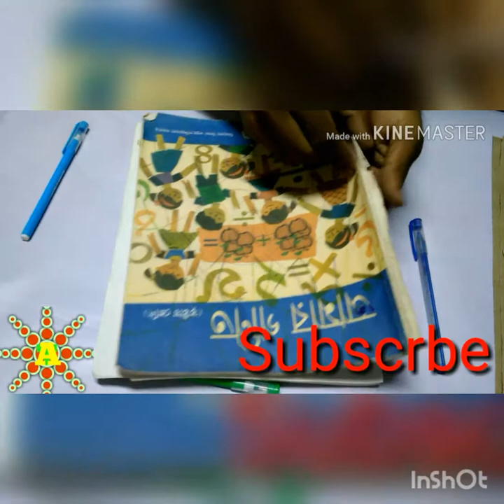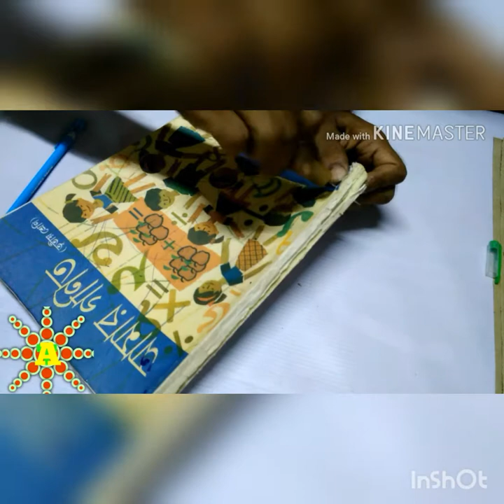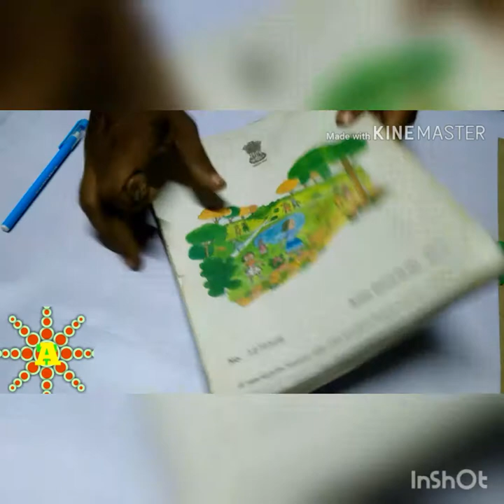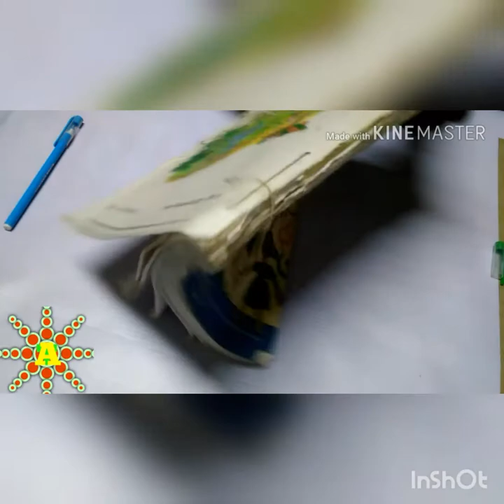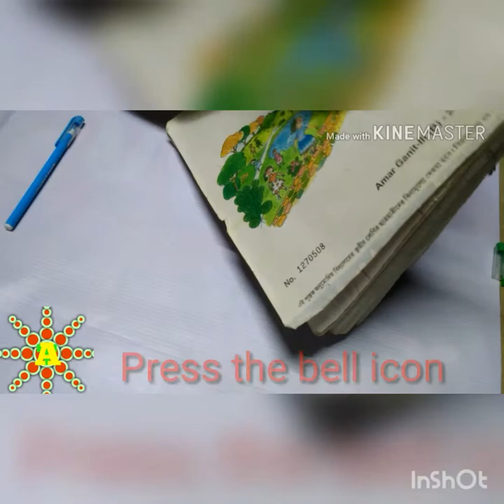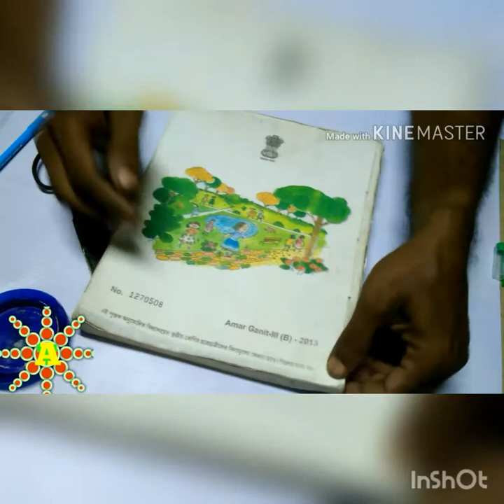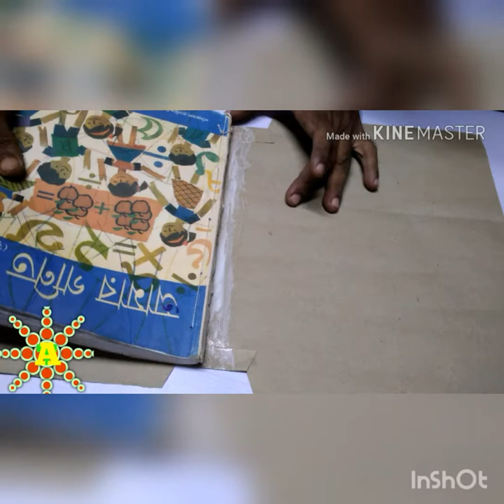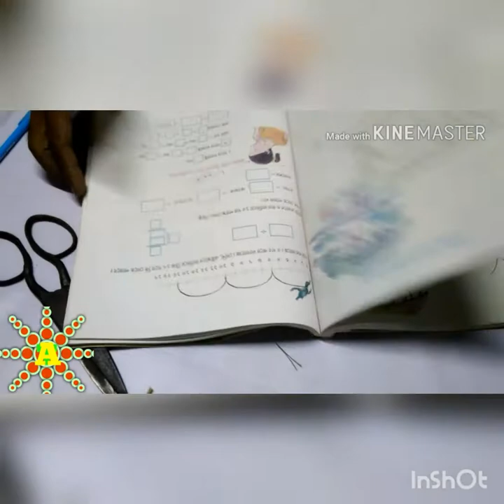OLD BOOK BINDING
We can bind our old book at home. It is a simple process. We do it by following the video.

See more vedios on this  YouTube Channel '
 Channel ID:                      UCLNtwceYpvuiK4vQ7Z_jQ6g.

Intro:- Free Intro.